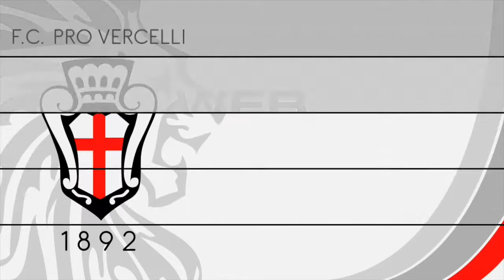PRO VERCELLI vs CROTONE: intervista a RONALDO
L'intervista a Ronaldo Pompeu da Silva al termine di Pro Vercelli-Crotone 3-2